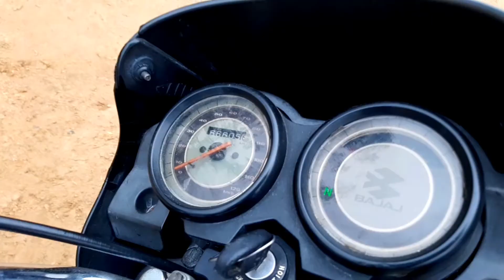Lohri celebration 😀 | Happy lohri | Village Life | Shayari | Full Punjabi 🎬 VLOG.